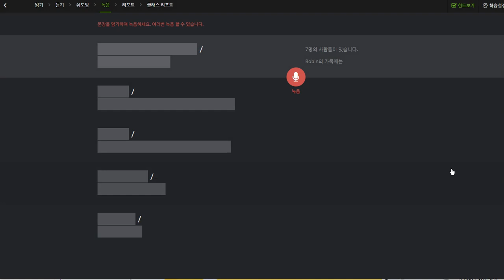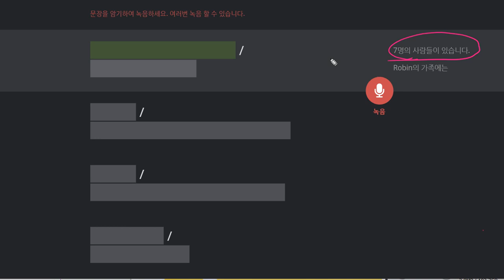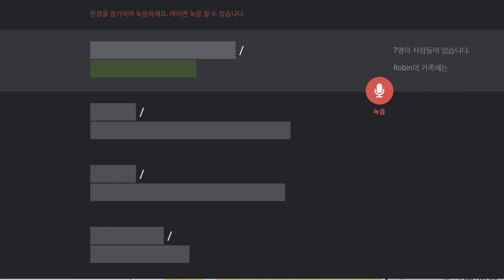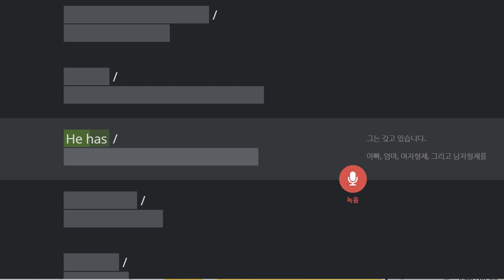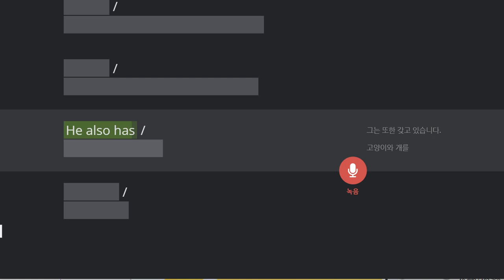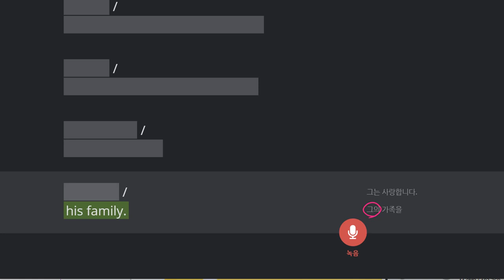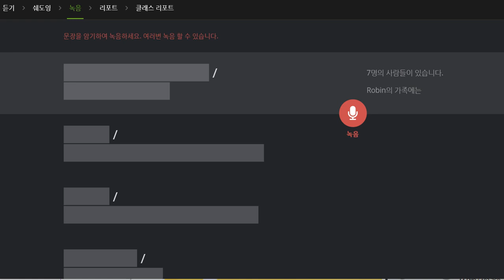김지호 2019 11 13 일대일